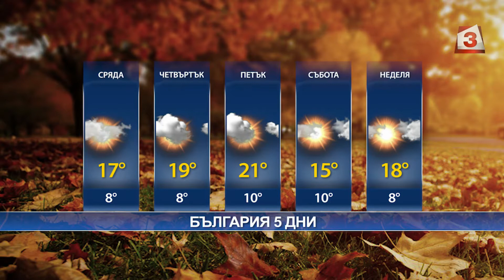Слънчев октомврийски ден, с облаци следобед, но без валежи